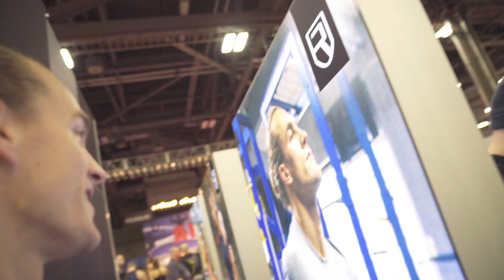THE U.S OF FOOKIN' A Ft Jeff Nippard, Marc Fitt, Glen Gillen...